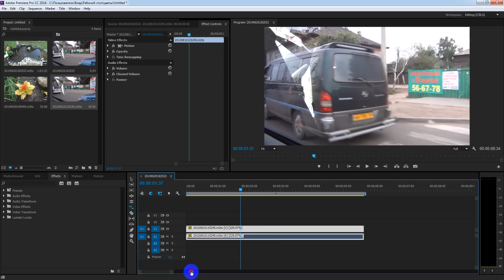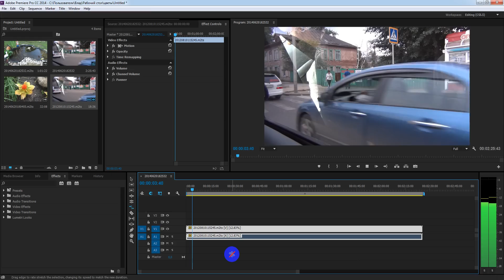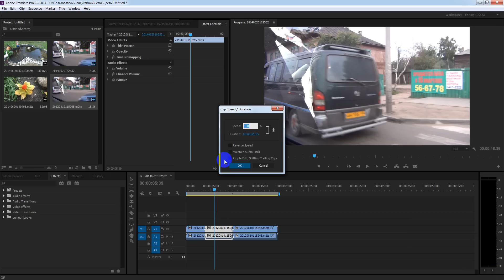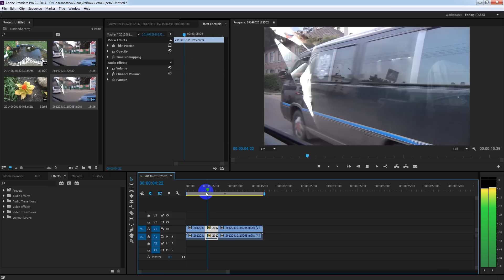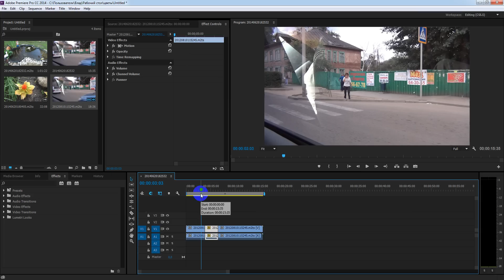Adobe Premiere Pro CC 2014:как замедлить ускорить видео